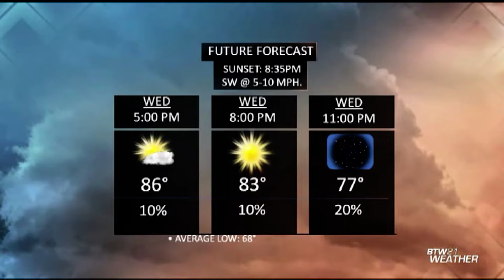BTW21 Newscast for July 20, 2022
WATCH: BTW21 News at 5 PM with Luis Romero for Wednesday, July 20, 2022